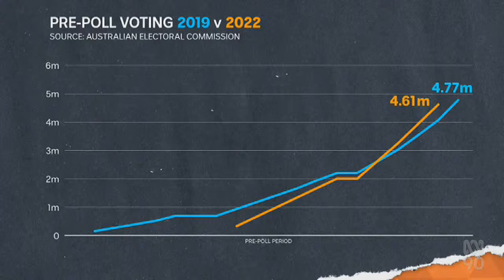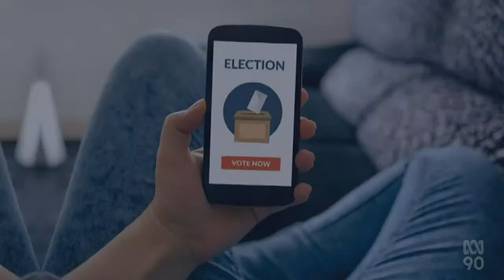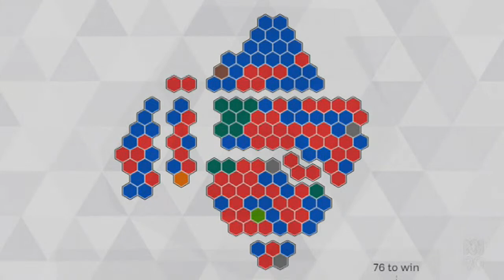LIVE: The Drum looks at the key election issues that haven't featured in the campaign | ABC News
TONIGHT: One day to go! 🗳 In this special program on the last day of campaigning, does compulsory voting matter, how does preferential voting even work, and the key issues that have (and have not) featured in the campaign – and why.

PLUS: Are you a sausage sizzle 🌭 or a cake stall 🧁 person – or both?

Joining Ellen Fanning:
- Michael Yabsley, Former NSW Liberal MP
- Wayne Swan, Former Labor Deputy PM & National President of the Labor Party
- Semara Jose, Chair and Co-Founder of Deadly Inspiring Youth Doing Good
- Feyi Akindoyeni, Partner at SEC Newgate Communications